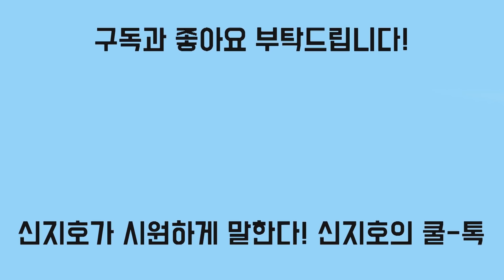[신지호의 쿨-톡] 보좌관 전화 사실확인되면서 급변경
녹취파일 존재 확인돼 또 바뀌나